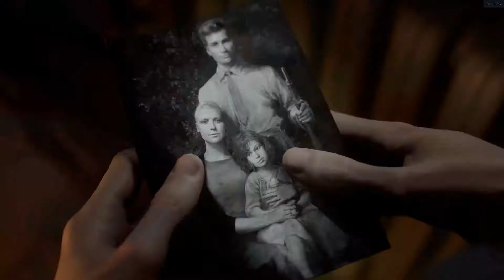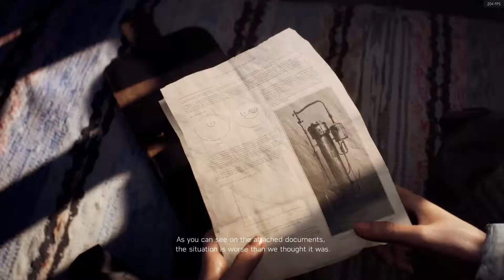BATTLEFIELD V NORDLYS gameplay walkthrough PART 3 ( ultra setting )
Link : YOUTUBE goo.gl/S1n6pv
        : goo.gl/ZsWaw6